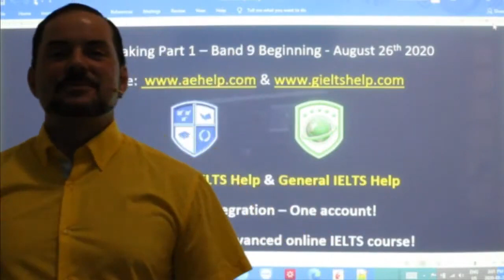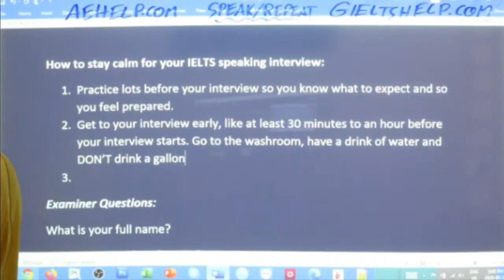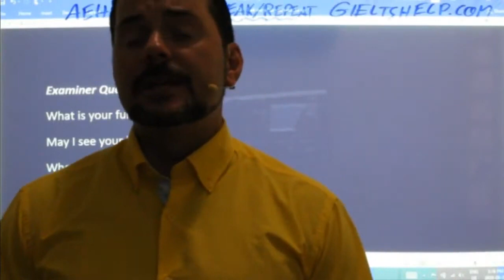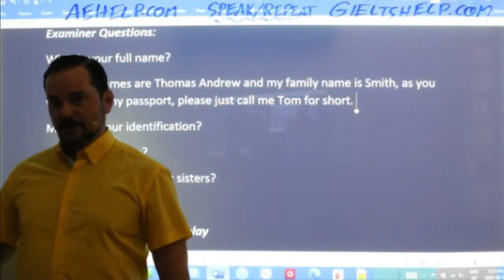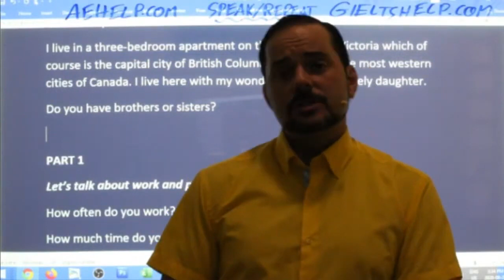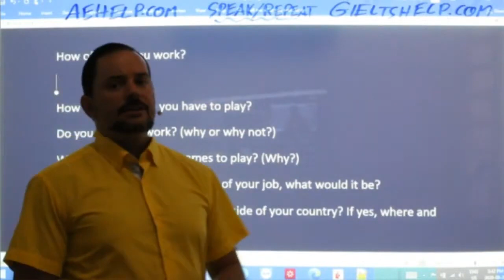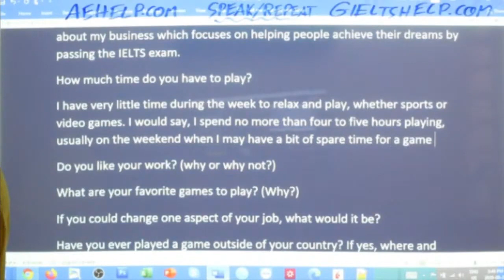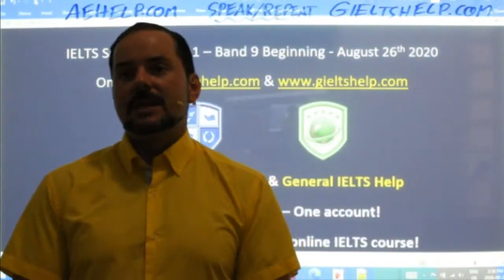IELTS Live - Speaking Part 1 - Band 9 Beginning